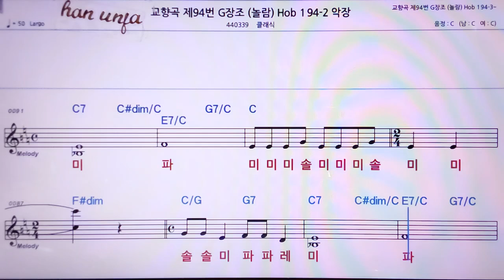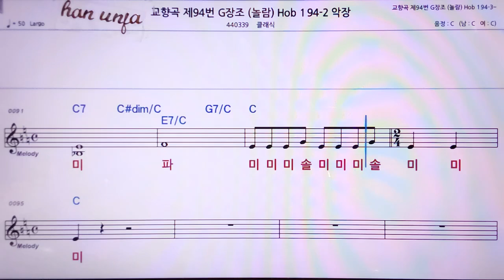💖교향곡 101번 D장조 놀람 HOb/클래식 👍MR,노래방, 악보, 코드,Karaoke With Sheet Music